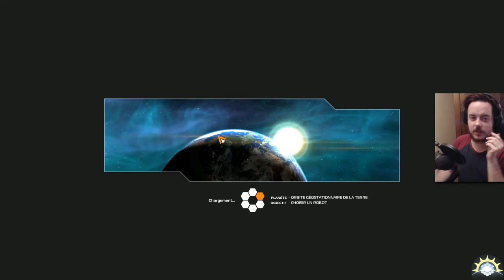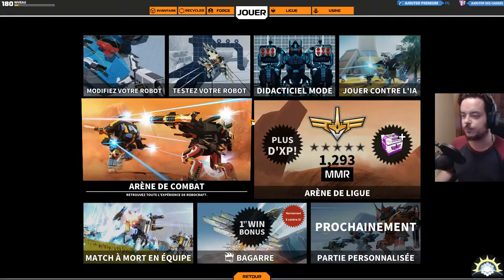[F2P] Robocraft - BETA - Ep. 25 [FR]